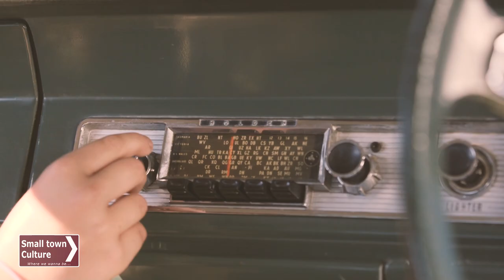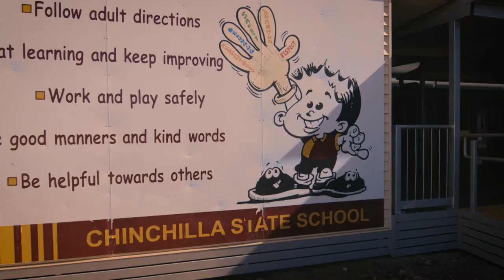'Play the Game' - Chinchilla State School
At Chinchilla State School every student belongs and every student is encouraged to 'Play the Game'. From the classroom and the footy oval to the dusty motorbike tracks on the outskirts of town, all student's are part of the spirit and energy that embodies this proud country School. The student leaders collaborated with Josh Arnold to write the lyrics to 'Play the Game' however every class in the School took part in writing their own song for the School CD.
This has been the biggest single School project to date for Small Town Culture and definitely one of our proudest achievements.